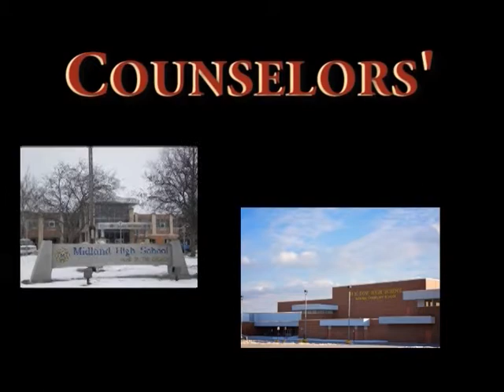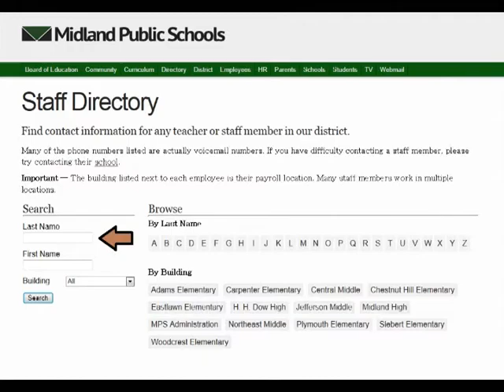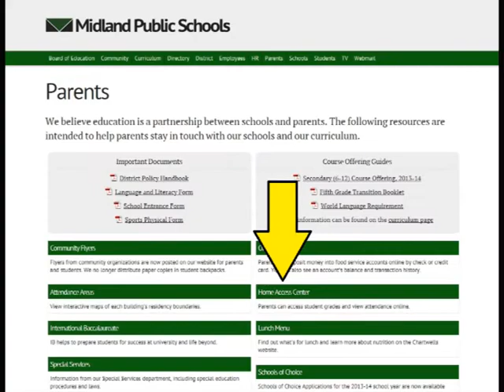Counselors' Corner - October 2013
The MEAP, PSAT, college applications, and first marking period academic success are discussed by high school counselors Lori Hallberg and Craig Hawkins.